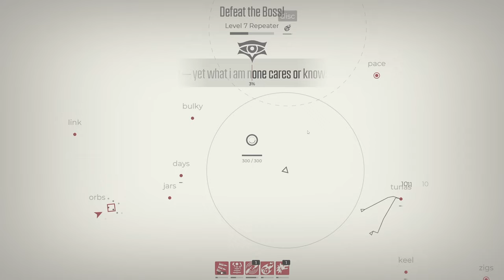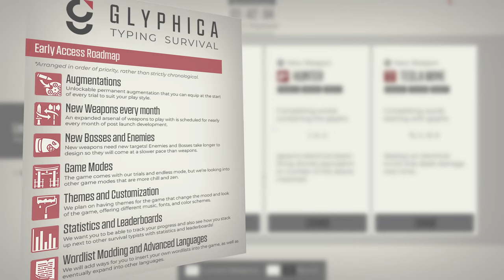In This Game, Your Fingers Are Your Weapons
!Ad
If You Are Looking For A Great Game To Pick Up and Play, and Hone Your Typing, Spelling, and Hand to Eye Coordination, Then GlyphicaTypingSurvival Is For You

The roguelite horde survival game that makes typing great again! Immerse yourself in the minimalist UI and get in the zone as you use your WPM skills and strategically choose weapons and upgrades to survive! Glyphica is made by veteran game developer XMZhou, whose work has spanned casual/mobile hits like Pocket Ages and deep 4x Grand Strategy games like Stellaris. Marketing and business assistance is provided by publishing partner Squeaky Wheel.

I use Tubebuddy  to help me with identifying Keywords, suitable tags, getting as high a score as possible on SEO, and it has a great Custom Thumbnail Generator.
Check out the link for a free month, and if you like it, they have a deal for small youtubers (under 1000 subs). And it helps my channel by giving me a free month
PC Specs
GPU - ZOTAC GAMING GEFORCE RTX 3070 Twin Edge OC White Edition
CPUU AMD Ryzen 9 5900X Processor
MOBO - ROG STRIX B550-E GAMING AMD Ryzen AM4 ATX
RAM - Corsair Vengeance LPX 16 GB (2 x 8 GB) DDR4-3600 CL18 Memory (32GB)
PSU - Corsair RM850 80+ Gold
NVMe -Western Digital WD Blue SN550 NVMe M.2 2280 1TB
SSD - Western Digital WDS500G2B0A WD Blue 3D NAND Internal SSD 2.5 Inch SATA
Credits
Audio Recorded on Audacity
Video recorded on Open Broadcast Systems

Images and Sound Effects from Pixabay
Video by Ugo Nuzzo from Pixabay
Video by Oleksandr Pidvalnyi from Pixabay
Video by CycleZyklusCiclo from Pixabay
Image by Martine from Pixabay